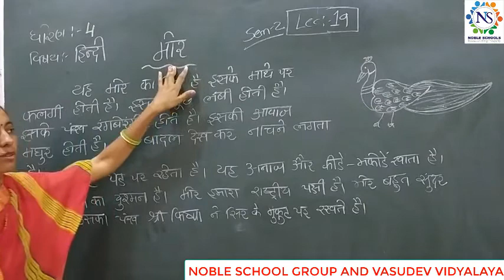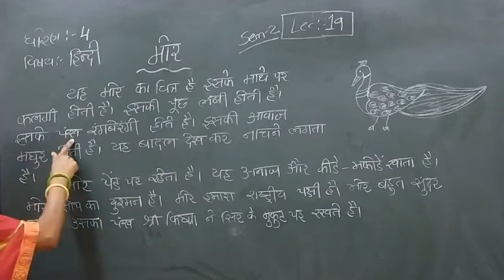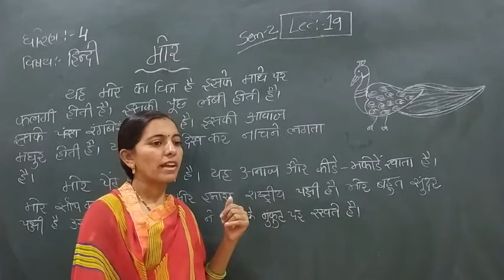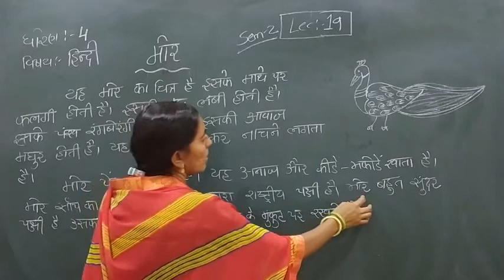Standard - 4 Hindi Semester - 2 Lecture - 19 by Rachnaimadam